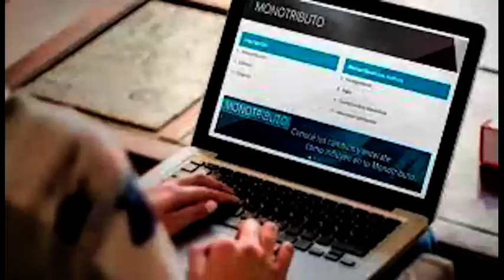M493 MARTÍN MENGARELLI INFORME LANZAN CRÉDITOS POR HASTA $150 000 A TASA CERO PARA MONOTRIBUTI